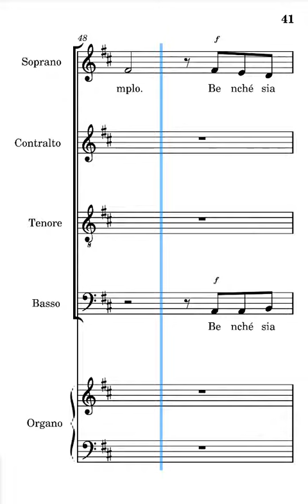Benché sia notte Frisina soprani seconda strofa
voce dei soprani del canto benché sia notte di Marco Frisina seconda strofa